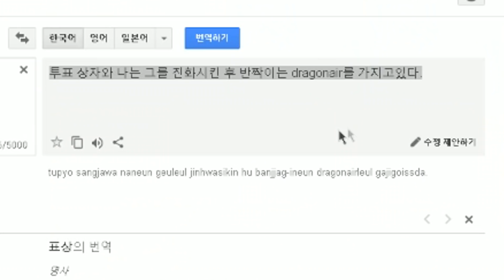외국섭에서 마스터볼 얻음... 실화냐 [ 포켓몬 외국섭 생존기 2일차 ]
thx
- 출처